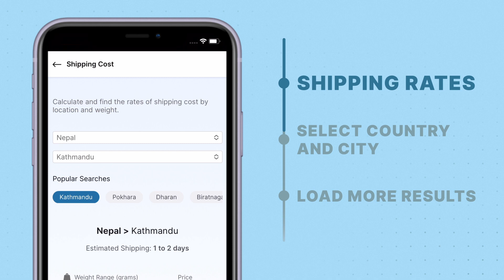How to check the shipping rates at booksmandala.com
This video will guide you through the process of checking shipping rates to your location at booksmandala.com